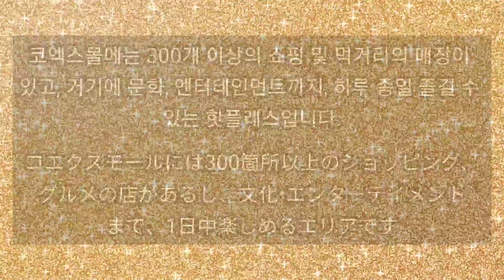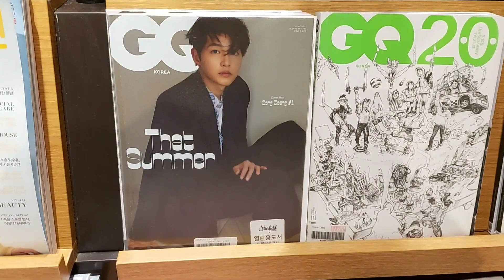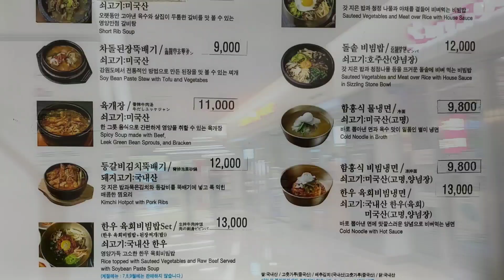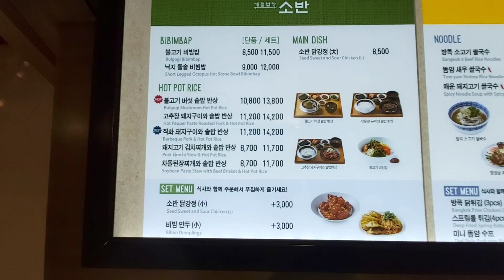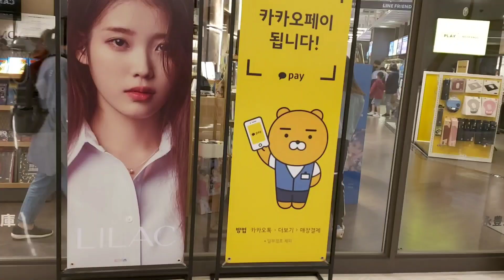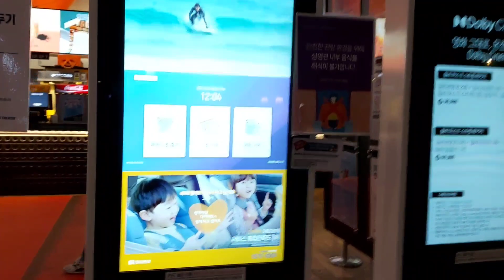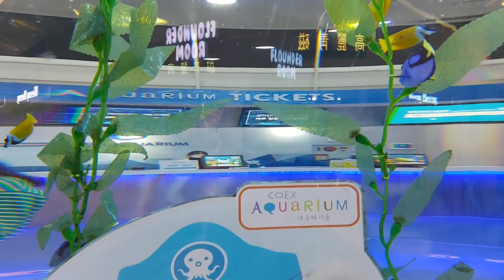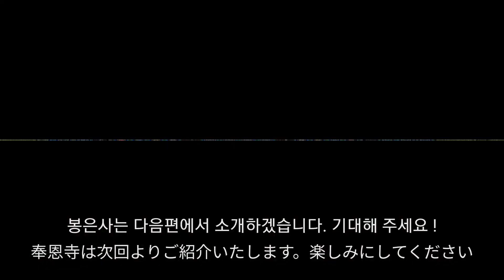ソウルで必ず行くべき所！COEXMALL(コ゚エックスモール)！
コ゚エックスモール(COEXMALL)は地下鉄２号線三成(サムソン)駅 と
9号線奉恩寺(ポンウンサ)駅 と直結しています。
ここはショッピングやグルメ、室内あそびが集まっている
とても楽しいお勧めの場所です。
特に室内だから季節的に暑かったり寒い時利用するとちょうどいいです。
去年(2021年）撮った映像ですがうまく撮っている映像ではありません
。それでもソウル旅行を計画している方々に
少しでも役に立つと嬉しいと思います。